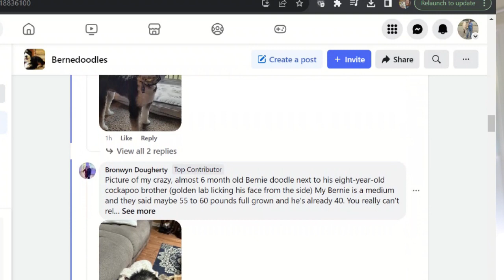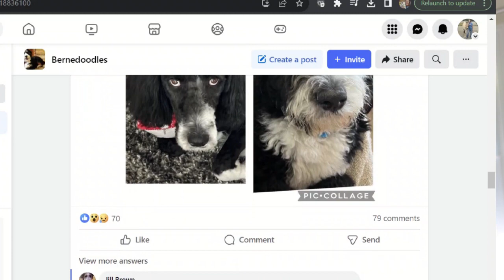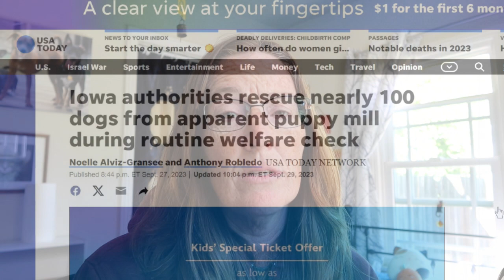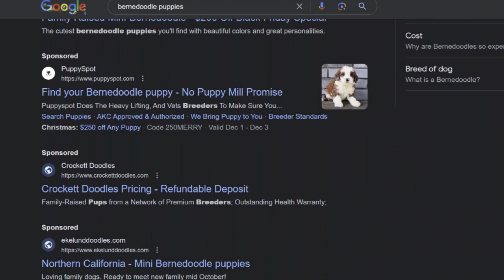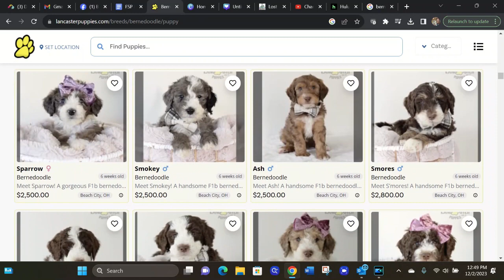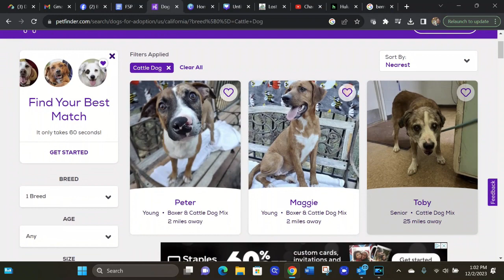How to buy a puppy on the internet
Learn the perils to be avoided when shopping for a puppy including scams, puppy mills, and unethical breeders. Learn how to research breeds and find the best match for your family.